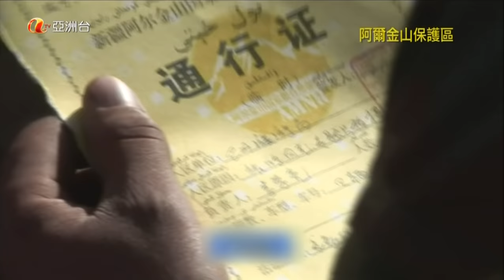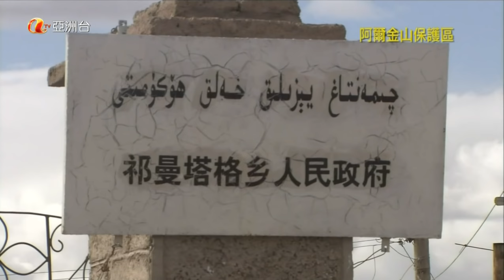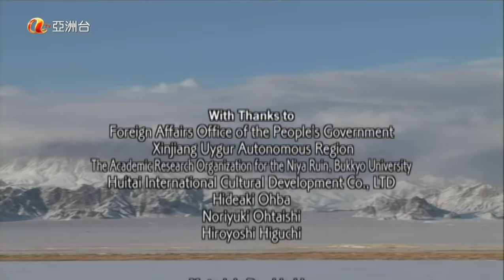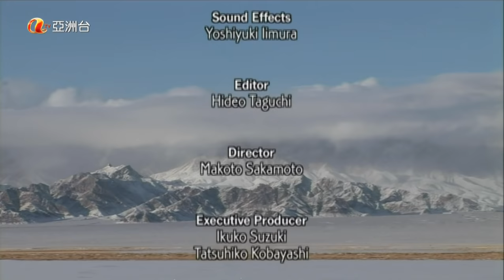Arjin: Tibetan Secret Land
An expanse of desert at an elevation of 4000 meters
It looks almost like an enormous sand dune floating on water
It is a natural beauty created by the harsh environment
This is the Arjin Mountain Nature Reserve
The region is home to some of the world's most precious animals...